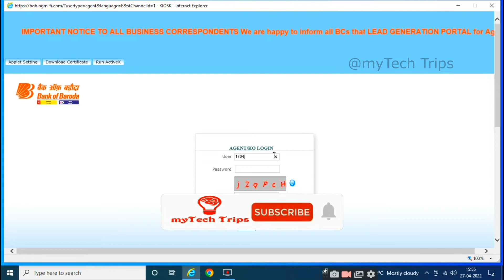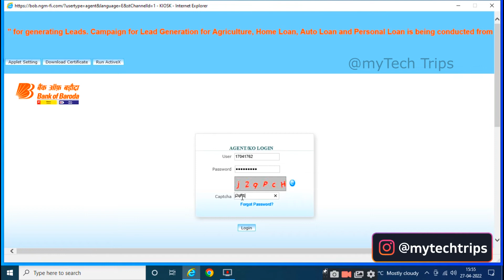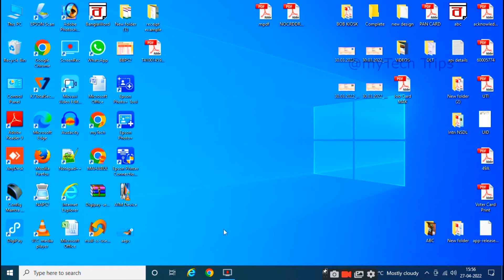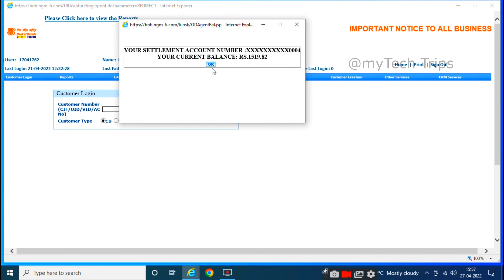Reset Bank of Baroda Login Password || bob csp password reset || BOB CSP Password Expire issue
Type KO Code login, then a new login page opens.
Enter your User ID first.
Click on Set / Reset Password, Click Here.
Click on Reset your Nick name.

topic:
bob password reset
sbi csp password reset
how to reset sbi csp transaction password
bobibanking password reset
reset gmail password
reset login password
csp password problem
reset signon password
csp password trick
csc digimail reset password
password
internet banking password reset
bobibanking reset transaction password
password trick for csp
csp sbi password change
bank of baroda net banking password reset
login password kaise change kare csp